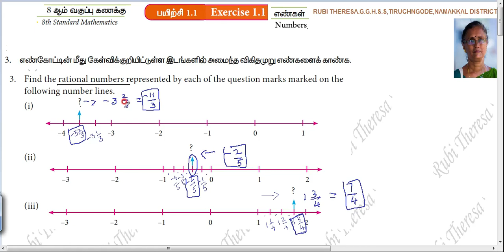TN Samacheer Kalvi | 8thMaths | NUMBERS | Exercise 1.1 | Sum 3 | English Medium